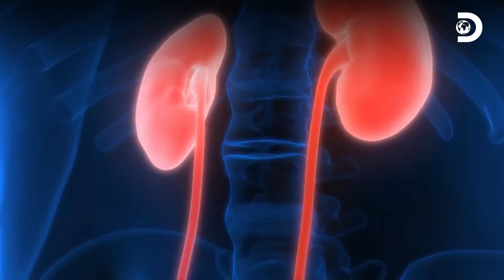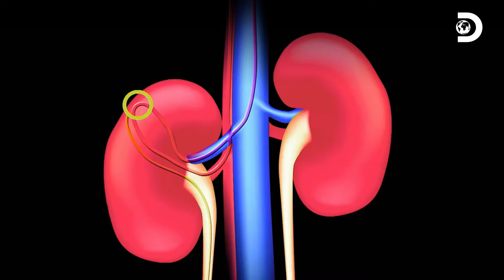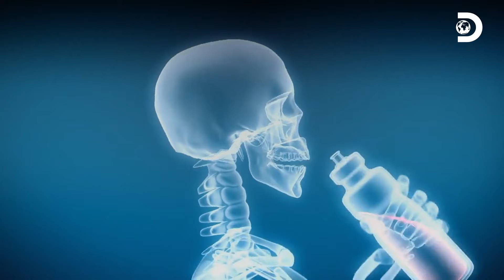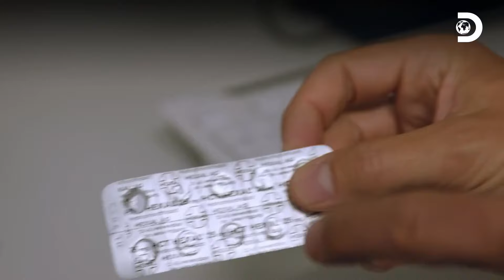La extraña condición de la diabetes insípida renal | Mi Cuerpo, Mi Desafío | Discovery Latinoamérica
En Alemania, Marc sufre una extraña condición que genera que una persona elimine una gran cantidad de orina y pierda demasiada agua.